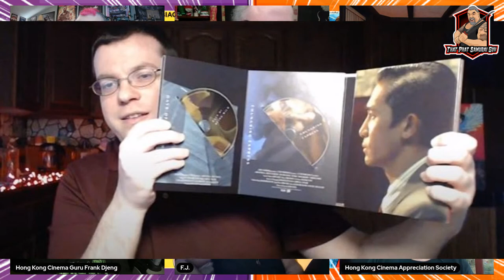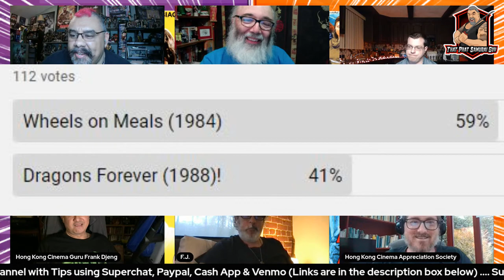VERSUS Ep.16: Wheels on Meals (1984) VS. Dragons Forever (1988)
What's up all you Kung Fu Comedy Movie Fans! Welcome to our series called VERSUS! Where we put two or more films against each other and decide which film is the best of the bunch! In this episode we are discussing Wheels on Meals (1984) & Dragons Forever (1988)! Who will be the winner? Join our debate live Thursday May 20th at 6pm pacific time to find out! This episode will feature special guests Transformers War for Cybertron Showrunner F.J. DeSanto, Hall of Famer & Author Ric Meyers, Former Marketing Manager of Tai Seng Entertainment Frank Djeng, Wing Chun Master Sifu Alex Richter, Martial Artists & Filmmakers Robert Samuels & Kyle Wong, Will from Hong Kong Cinema Appreciation Society & Erik the Asian Movie Enthusiast!